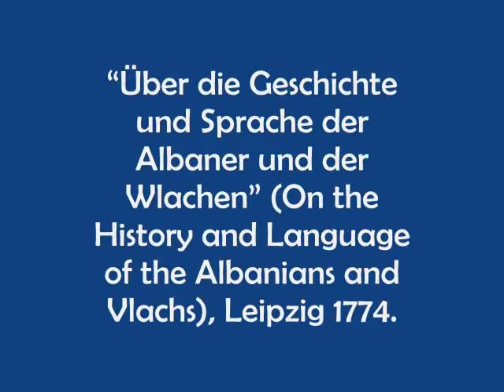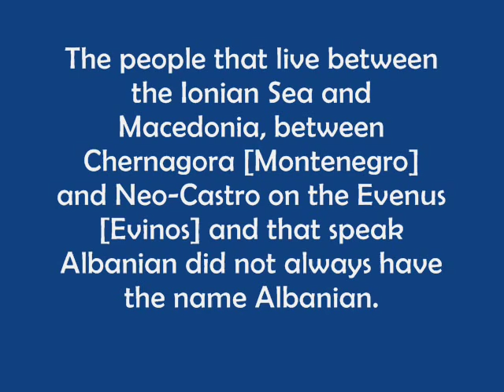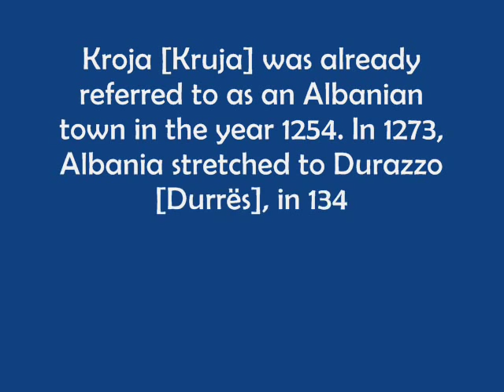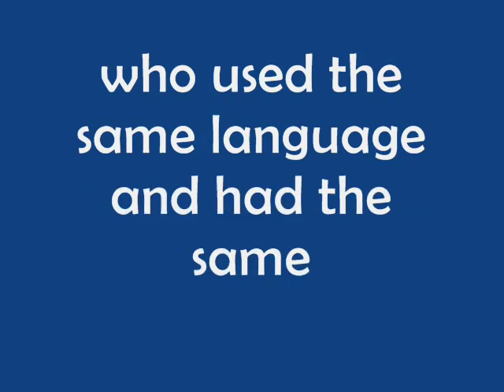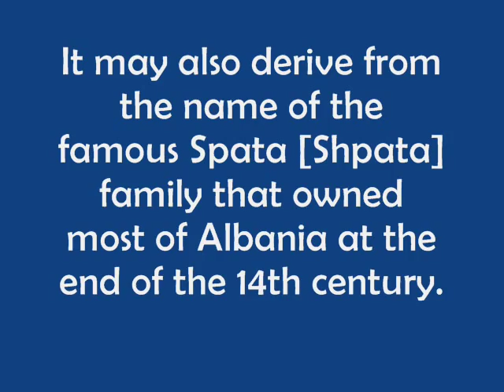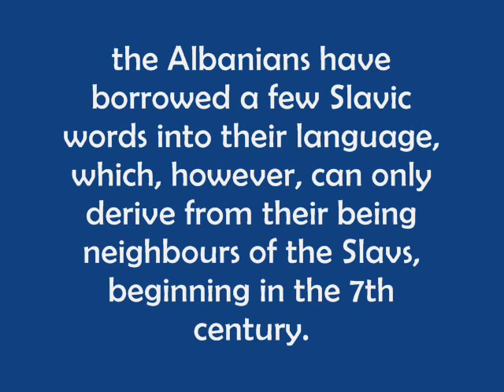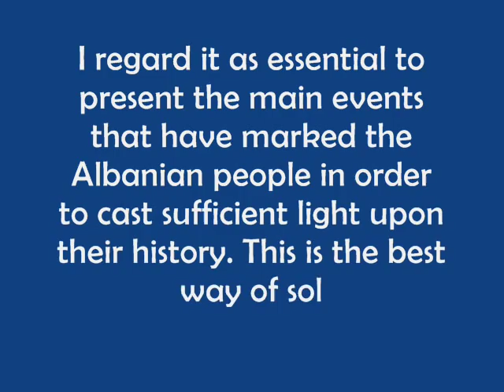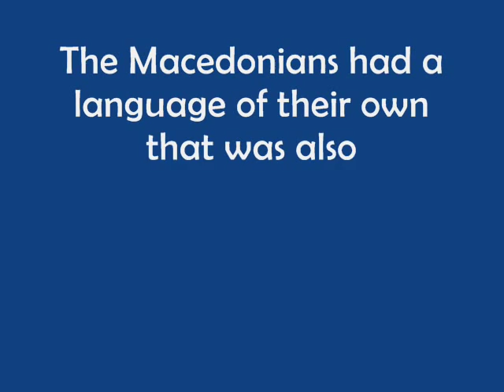Texts and Documents of Albanian History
1774
Johann Thunmann:
On the History and Language of the Albanians and Vlachs